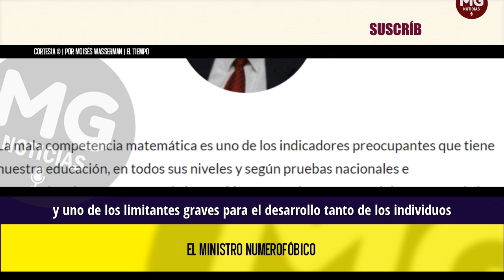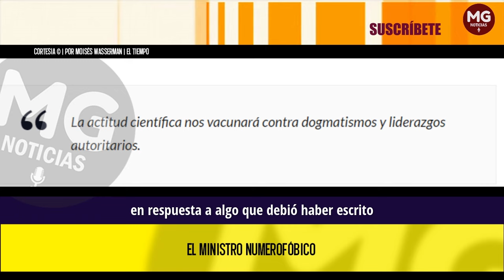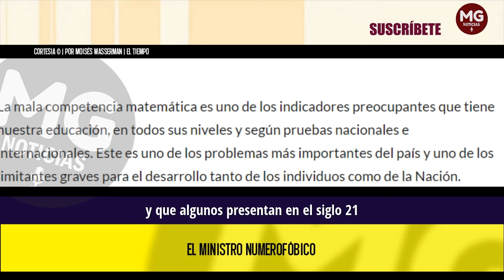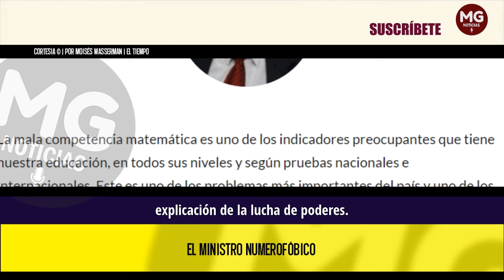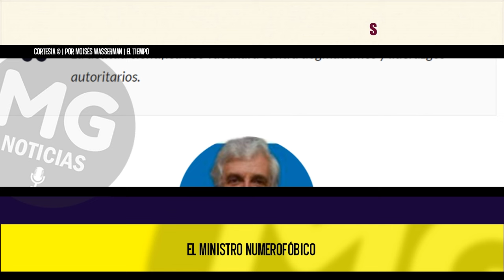EL MINISTRO NUMEROFÓBICO ❌ Por Moisés Wasserman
La mala competencia matemática es uno de los indicadores preocupantes que tiene nuestra educación, en todos sus niveles y según pruebas nacionales e internacionales. Este es uno de los problemas más importantes del país y uno de los limitantes graves para el desarrollo tanto de los individuos como de la Nación.
columna MOÍSES WASSERMAN para EL TIEMPO